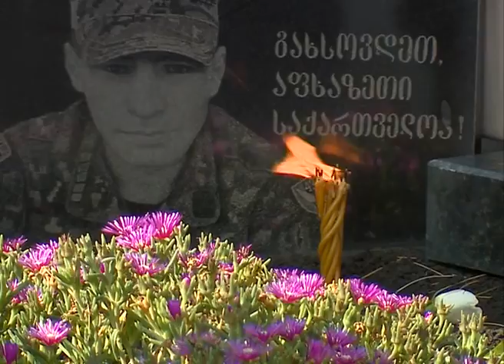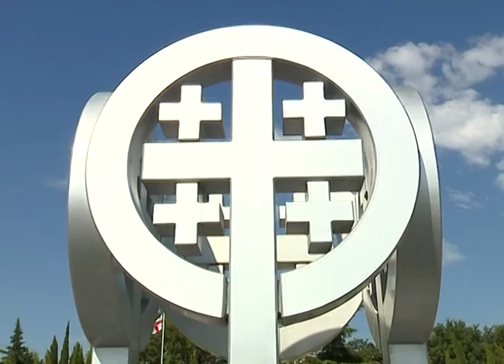პრემიერ–მინისტრი „ძმათა სასაფლაოზე“